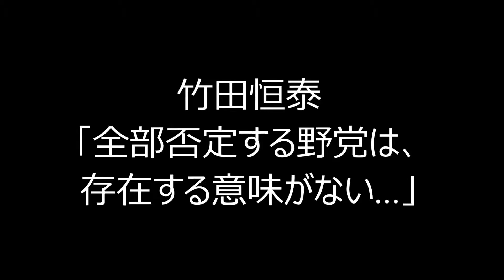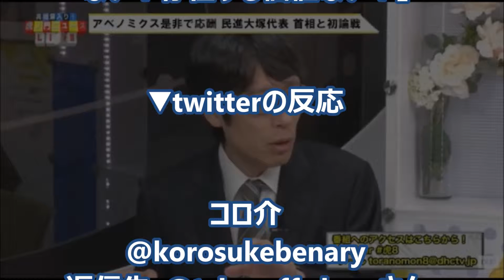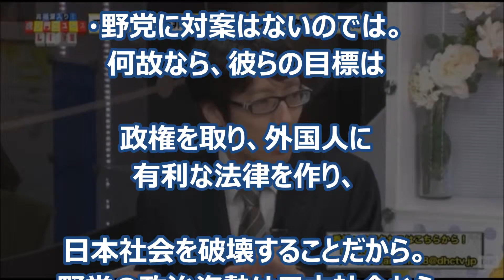【竹田恒康】野党は全部否定するから信じられない！存在する意味もない！（Japamore)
☆竹田恒康氏が野党を痛烈に苦言。「野党は全部否定するから存在する意味もない」
Japamore

海外の反応 驚愕「これはどこにも見られないことだ」欧米人の常識では理解できないこととは。外国人が驚愕した日本の真の姿に賞賛の声。

ブチギレたA日新聞が高山正之に宣戦布告！最新ニュース速報 2017年11月23日